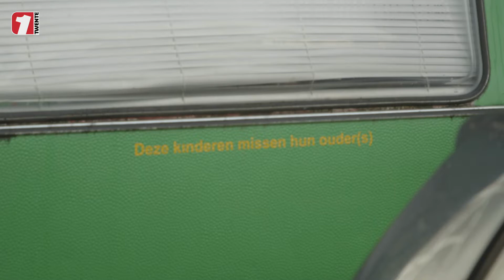Patrick Damhuis loopt van Enschede naar Den Haag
Volgens Patrick Damhuis is ouderverstoting een te groot probleem in Nederland. Hij is zelf een verstoten vader en mag zijn kinderen nauwelijks zien. Daarom loopt hij sinds drie jaar naar van Enschede Den Haag om aandacht te vragen voor een duidelijkere rechtspraak. In onze uitzending van vorige week maandag zei Patrick dat een kind namelijk gelijkwaardige contact met beide ouders nodig heeft. Volgens hem gebeurt dat nu niet altijd. Dit moet anders en daarom vertrok hij vanochtend, stipt 8 uur naar Den Haag.